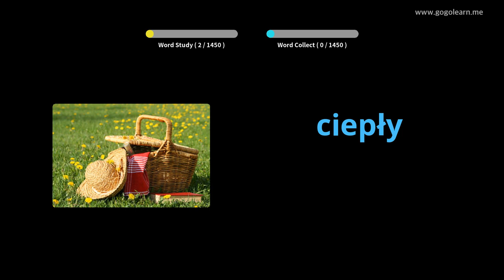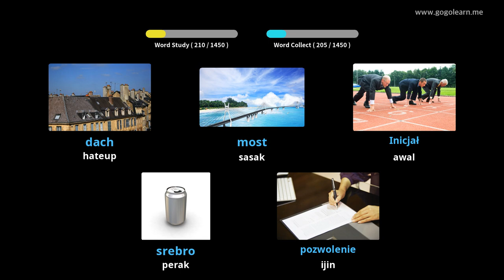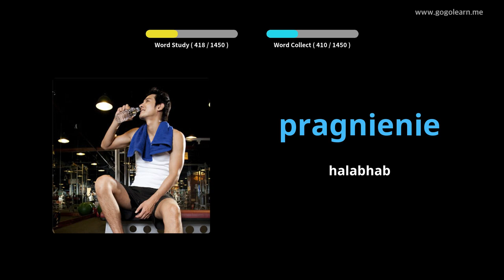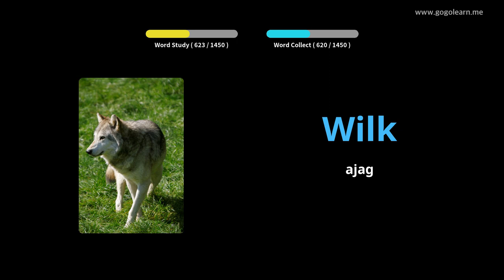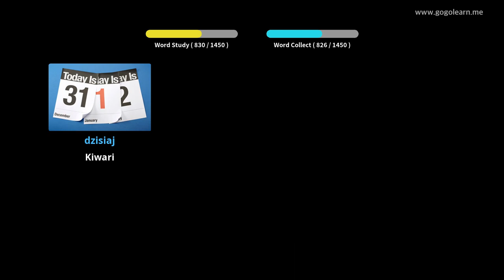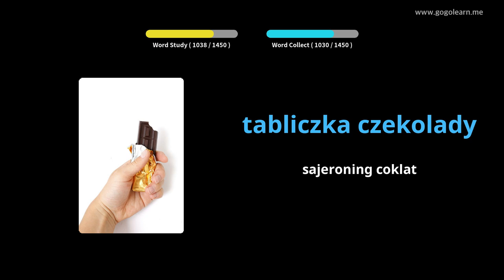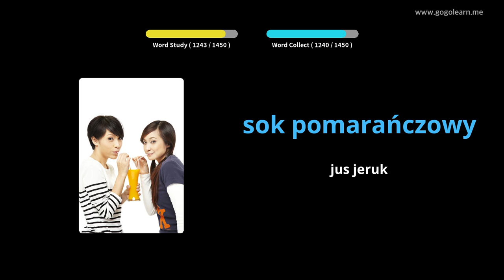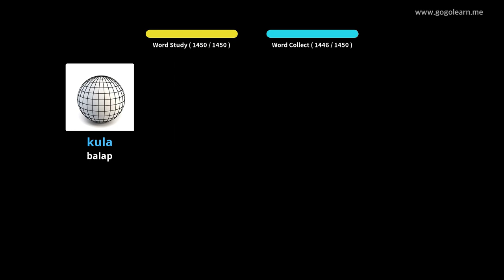Dasar Kosairan Polandia | Golearn